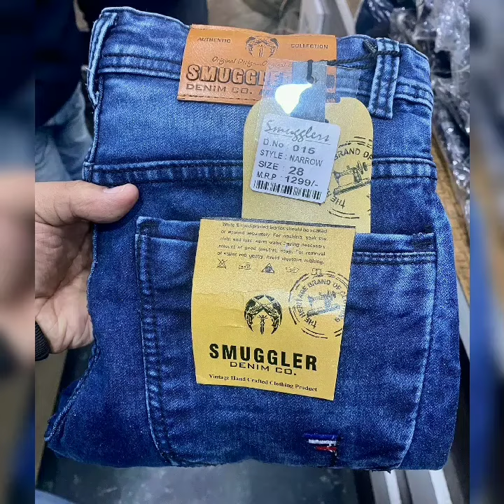Heavy Cotton knitted funky jeans 👖jeans